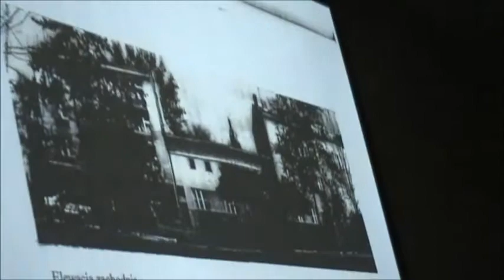RD_V_14-05-2013_12 negatywna opinia wz dla inwestycji ul. Chocimska 15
-ws. poprawki do uchwały ws. opinii dla ustalenia WZ dla inwestycji pn. „Rozbudowa, nadbudowa i przebudowa budynku jednorodzinnego z przeznaczeniem na budynek mieszkalny wielorodzinny z garażem podziemnym na działce nr 429 obr 4 Krowodrza wraz z budową zjazdu na działkach nr 429, 758 obr. 4 Krowodrza przy ul. Chocimskiej 15 w Krakowie".

- ws. opinii dla ustalenia WZ dla inwestycji pn. „Rozbudowa, nadbudowa i przebudowa budynku jednorodzinnego z przeznaczeniem na budynek mieszkalny wielorodzinny z garażem podziemnym na działce nr 429 obr 4 Krowodrza wraz z budową zjazdu na działkach nr 429, 758 obr. 4 Krowodrza przy ul. Chocimskiej 15 w Krakowie". Wraz z poprawką- negatywna opinia